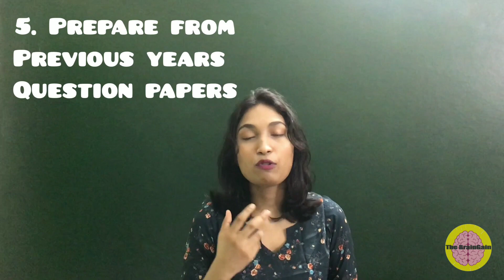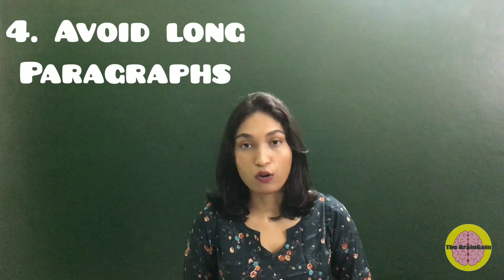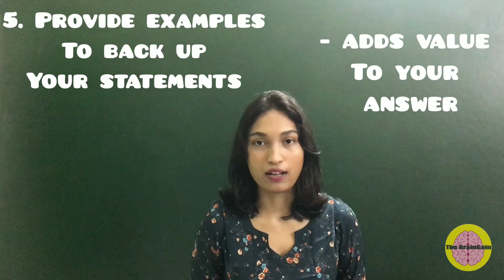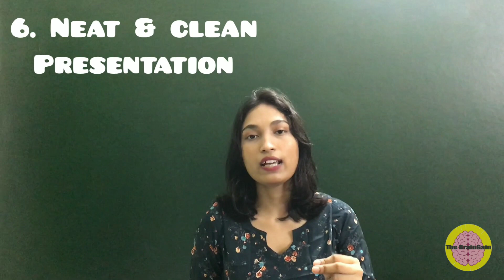How To Get Good Marks in IGNOU Exam | How to write answers in IGNOU TEE 2021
This video talks about the tips and guidelines on How to prepare for IGNOU TEE (Term End Examination). Follow these 10+1 tips to get good marks in IGNOU Term End Examination.

10 tips + 1 Bonus tip on how to get good marks in IGNOU TEE

Score 90% in IGNOU TEE

How to score 90% in IGNOU TEE
How to get good marks in IGNOU exams
How to prepare for IGNOU exam
How to study for IGNOU exam